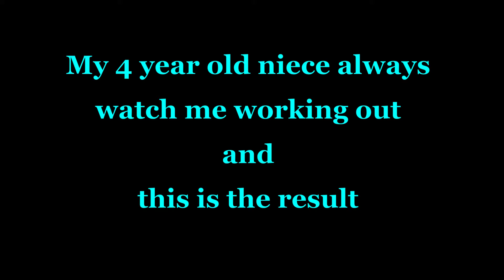Four year old little girl doing home workout.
She is my niece . She has been watching me doing workout .  Now the result is this, now she has been very enthusiastic to do some of the workout . She is looking very determined and focused while she is doing these workout . she didn't know that i was filming her , she thought that i was holding my mobile  to play the countdown . watch her own version of home workout .

This is my blogs. I usually put a video which is related to my daily life and incident . i will also share some of my life story which will , as i think , will inspire you to do something . There are many things happened in my life which i think deserve to share with the world. I usually do a lots of out door activities like walking, running , going to some quite place , watching natural beautiful , so i created this channel to share some of those beautiful things .